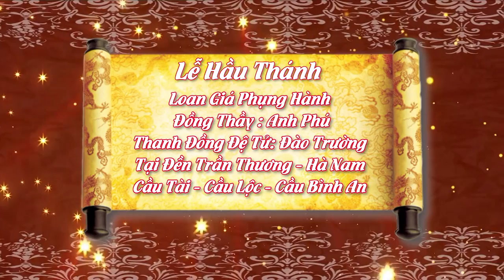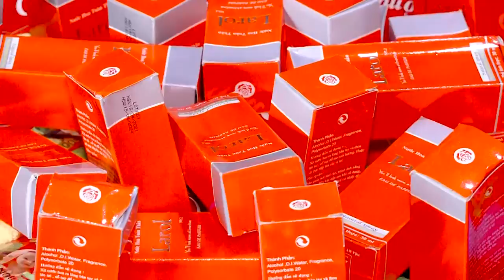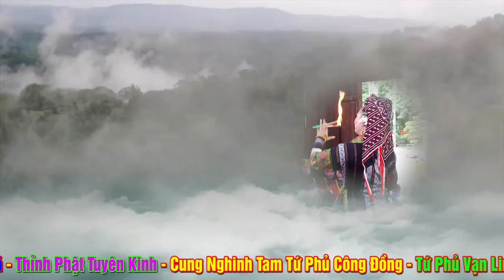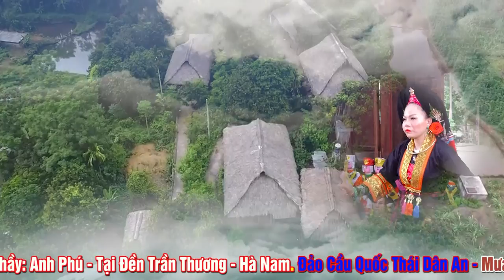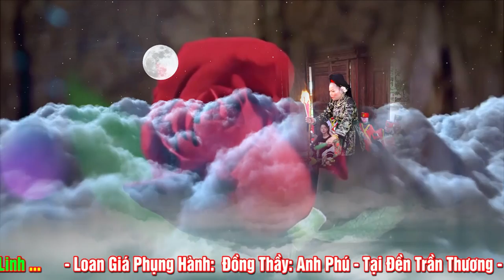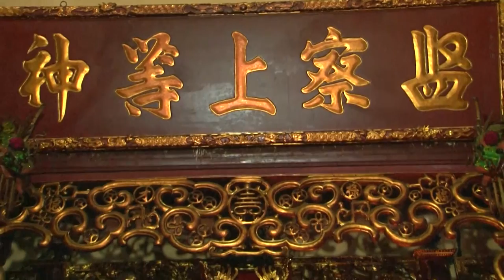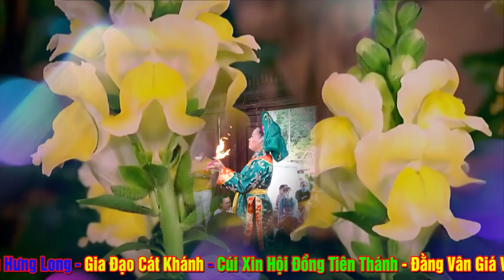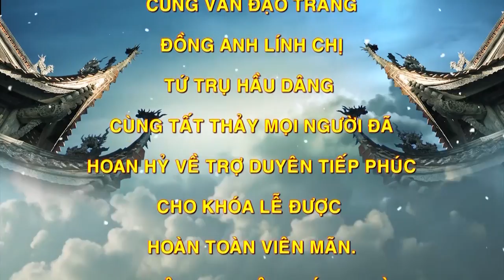DANH BẤT HƯ TRUYỀN - Đồng Thầy Anh Phú - Hà Nội Loan Giá Tại Đền Trần Thương - Hà Nam.